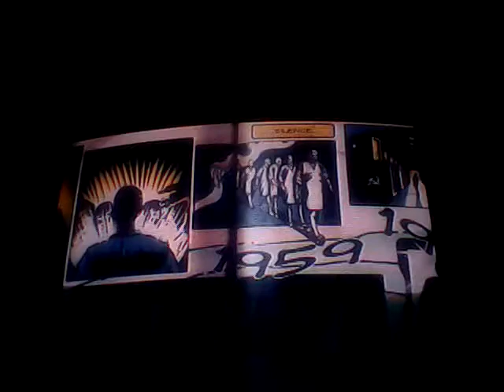Call of Duty Black ops Rezurection Nacht Der Untoten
popsiclepolice and eggsandbaconman